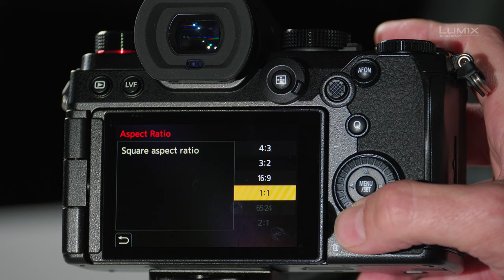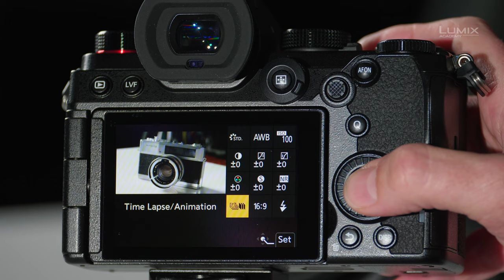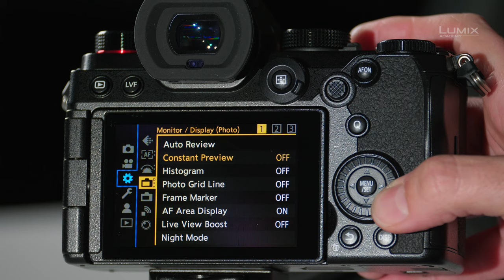Time Lapse Advanced Tips | LUMIX Academy | S5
Tired of cropping your time lapse video to fit your TV? For long exposure time lapses, are you getting fewer images than you programed the camera to capture? Notice that your time lapses have a weird change in the exposure from shot to shot that makes your final video flicker? PhotoJoseph will guide you through advanced tips to take your time lapse videos to the next level!